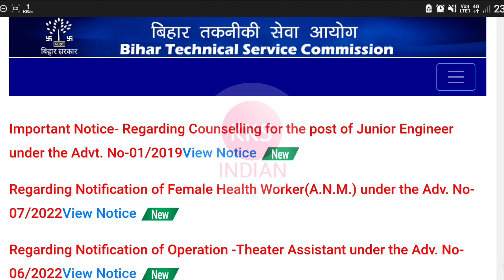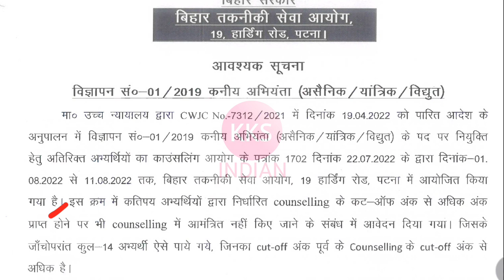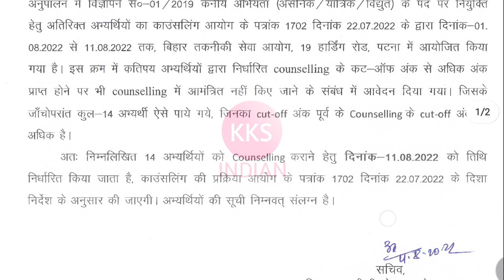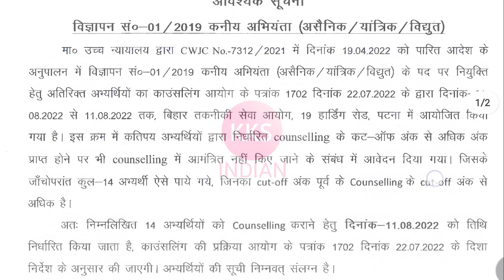BTSC JE Junior Engineer Civil Mechanical Electrical Official Notice Today | BTSC JE Latest News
✔️ Download BTSC JE Official Notice  ⤵️

junior engineer trainee vacancy,
Kksindian,Ssc je notification 2022,
junior engineer,
kksindian,